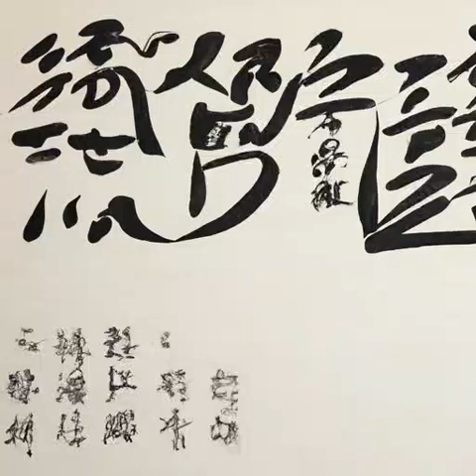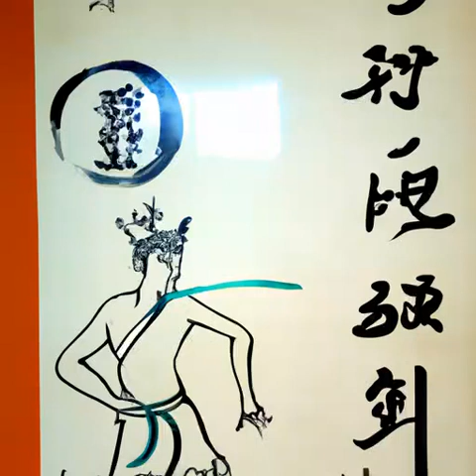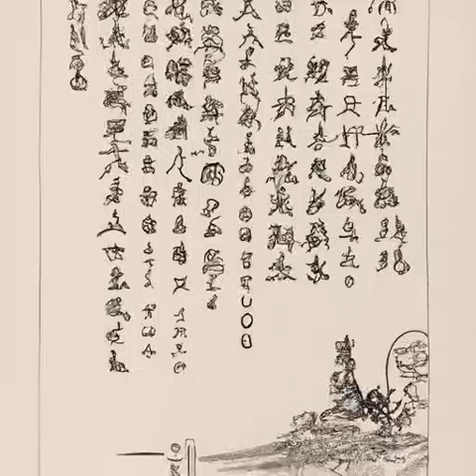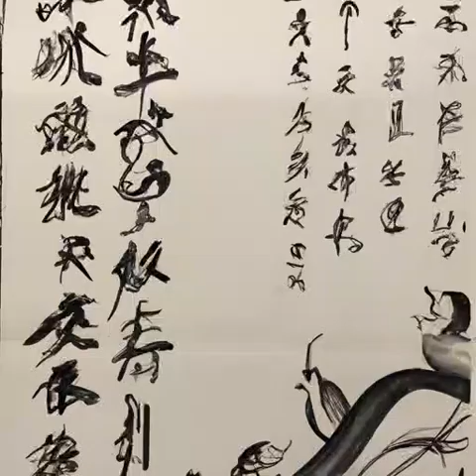第422章 急行军（第4卷 虎啸东南诸侯王《国王》）